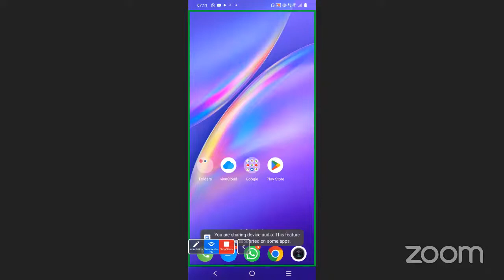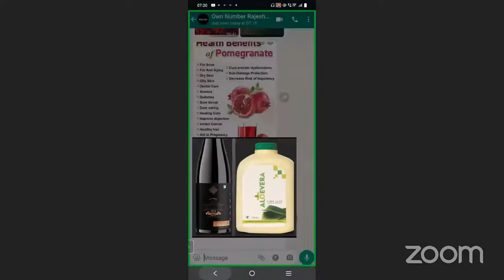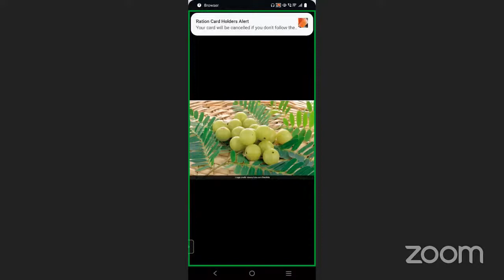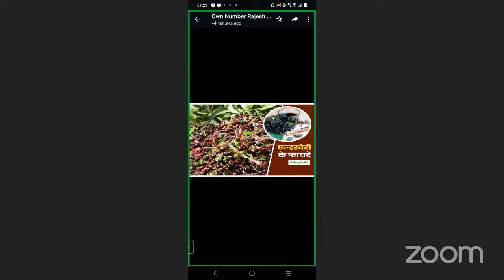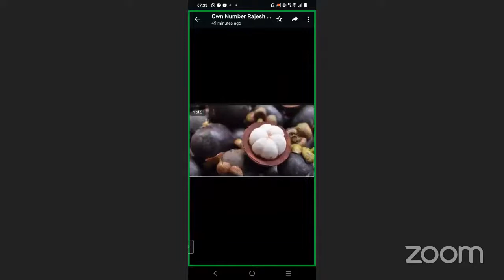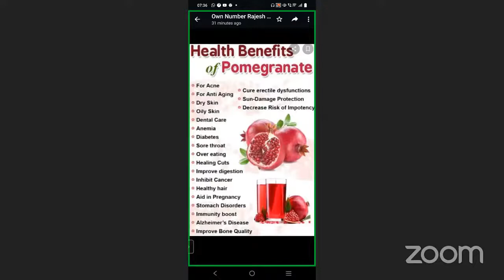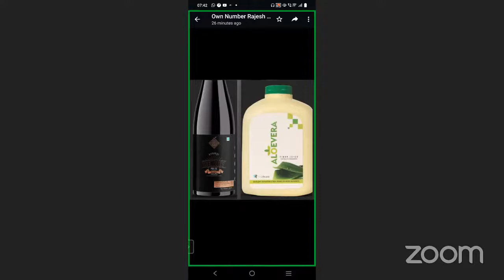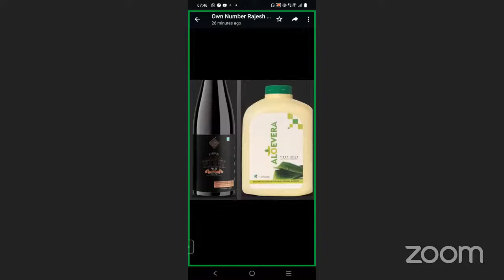Berry Pulse & Aloevera Juice by Mr Rajesh Sir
If You Want to Grow with us then Fill this Form